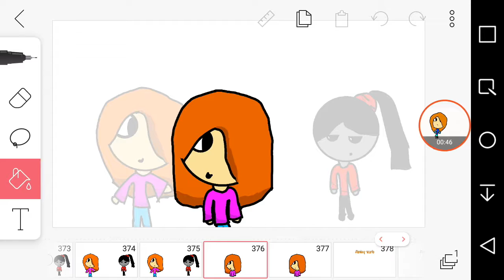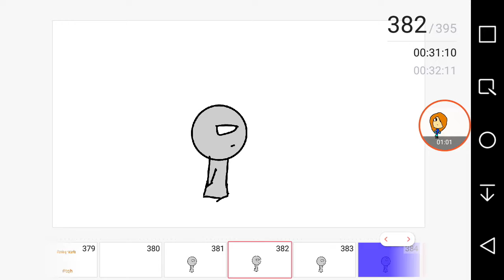tqh y porque no e subido video(esto es relleno o q hace? )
Holaaa
Se q es corto
Pero costo igual
Ok y ya saben, dejen su